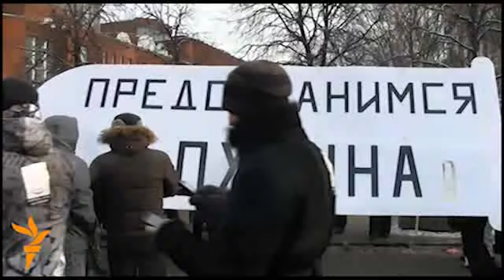Михаил Горбачев: что теперь делать Путину? (ч1)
Михаил Горбачев дал часовое интервью Радио Свобода, в котором оценил политическую ситуацию в России накануне президентских выборов, перспективы Владимира Путина и его оппонентов, выходящих на акции протеста. Часть 1.